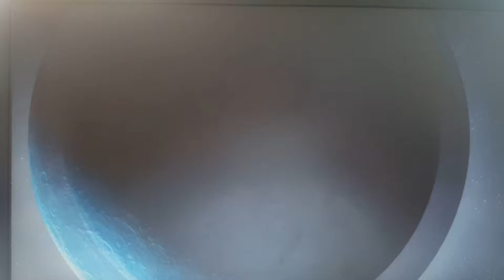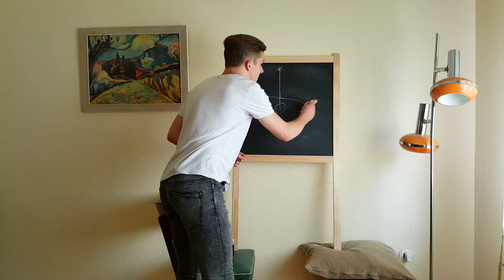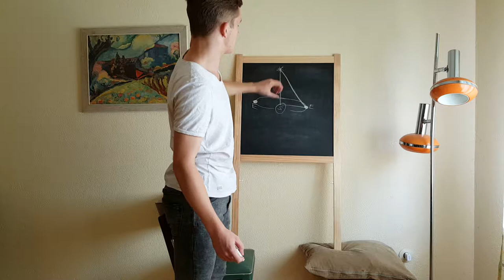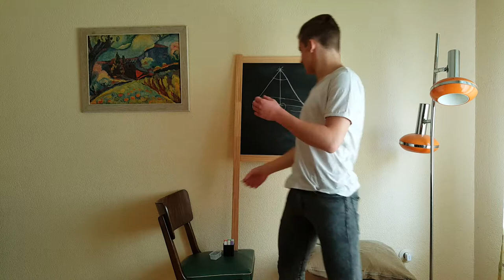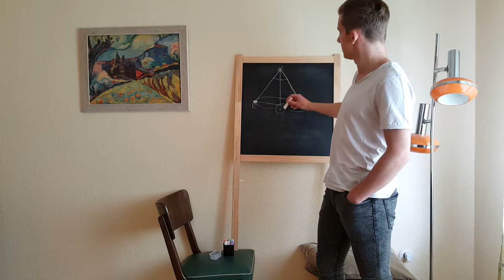Folge 36 - Entfernungsmessungen in der Astronomie | Nikolai Buchholz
Die Vorstellung der Menschen, irgendwann zu den Sternen reisen zu können reisst seit ihrem Aufkeimen nicht mehr ab. Eine fundamentale Voraussetzung für das Zustandekommen solcher interstellarer Reisen, ist die Überwindung der schier unendlich großen Entfernungen. Doch wie sieht es jetzt mit denen aus?